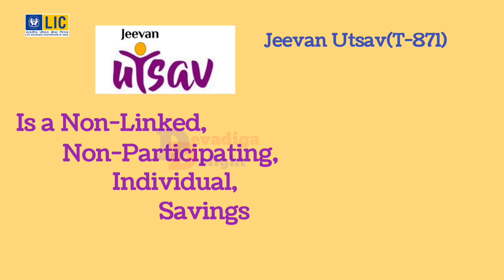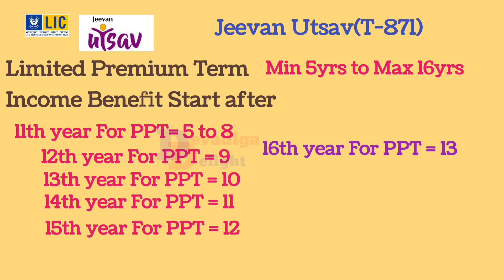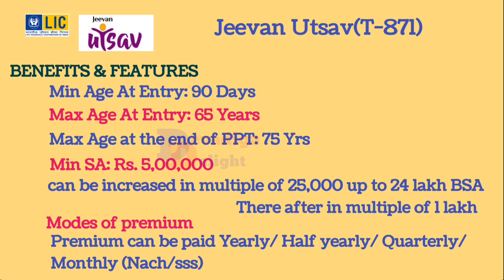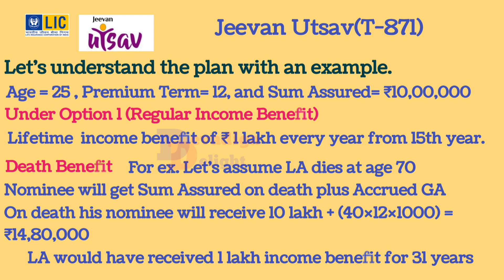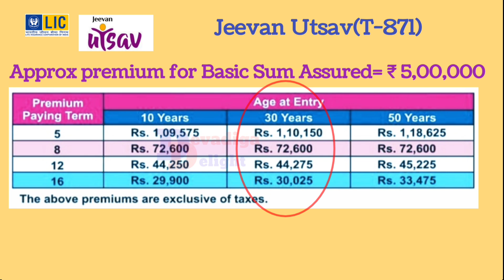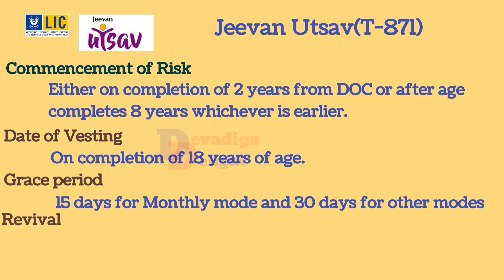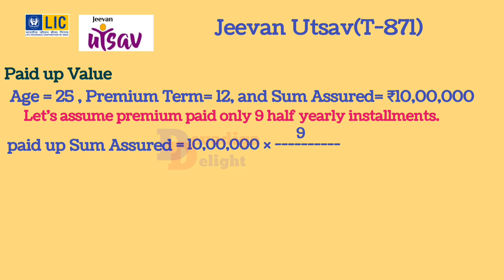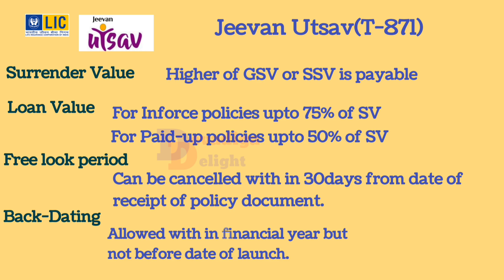LIC Jeevan Utsav Plan in Kannada | T-871 | ಎಲ್ಐಸಿ ಜೀವನ್ ಉತ್ಸವ ಸಂಪೂರ್ಣ ಮಾಹಿತಿ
ಇದೇ ನವೆಂಬರ್ 29ರಂದು ಭಾರತೀಯ ಜೀವವಿಮಾ ನಿಗಮ ಪರಿಚಯಿಸುತ್ತಿದೆ ಒಂದು ಅತ್ಯುತ್ತಮ ಪಾಲಿಸಿ ಜೀವನ್ ಉತ್ಸವ (T-871). ಈ ಪಾಲಿಸಿಯಲ್ಲಿ ಆಕರ್ಷಣೆ 1.ವಿಮಾರಾಶಿಯ ಮೇಲೆ 10 ಪ್ರತಿಶತ ಖಚಿತ ಆದಾಯ ಕೊಡುತ್ತೆ. 2.ಪ್ರೀಮಿಯಂ ಅವಧಿಯಲ್ಲಿ  ಗ್ಯಾರಂಟೀಡ್ ಅಡಿಶನ್ ಪ್ರತಿ ಸಾವಿರ ವಿಮಾರಾಶಿ ಮೇಲೆ 40 ರೂ ಸೇರಿಲಾಗುತ್ತೆ. 3. ಖಚಿತ ಡೆತ್ ಬೇನಿಫಿಟ್ ಮುಂತಾದ ಹಲವು ಸೌಲಭ್ಯಗಳು ಈ ಪಾಲಿಸಿಯಲ್ಲಿ ಇವೆ. ಈ ಪಾಲಿಸಿ ಕುರಿತು ಸಂಪೂರ್ಣ ಮಾಹಿತಿ ತಿಳಿದು ಕೊಳ್ಳಲು ಈ ವಿಡಿಯೋ ವೀಕ್ಷಿಸಿ.

To get time to time update on LIC and life insurance matters please click the link below and join Our Telegram channel

If you want join as a Insurance advisor, please Join Our WhatsApp group

Watch this informative video in Kannada to understand the benefits of LIC Jeevan Utsav plan.
lic plan 871
lic new plan Jeevan utsav T-871

lic jeevan utsav
jeevan utsav plan
Lic jeevan utsav 2023
best lic policy 2023
lic new plan 2023
best lic plan
Lic best plan 2023
best lic plan 2023
lic jeevan utsav plan
Lic new launch plan
lic guaranteed pension plan
guaranteed income
Lic guaranteed return policy
lic policy plans
lic best policy
lic best policy plan 2023
lic 2023 new plan
lic best policy 2023